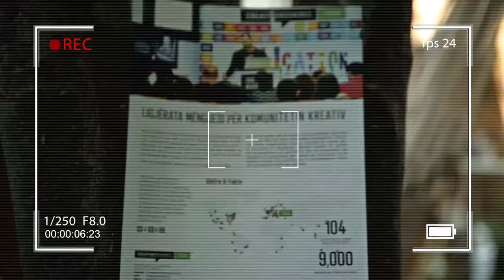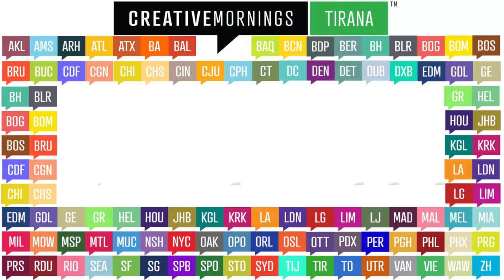Stefan Capaliku: talks about Humility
Stefan Capaliku at CreativeMornings Tirana, April 2015. Free events like this one are hosted every month in dozens of cities. Discover hundreds of talks from the world's creative community